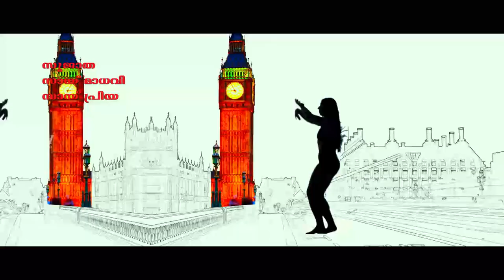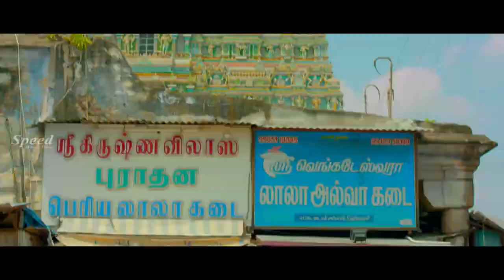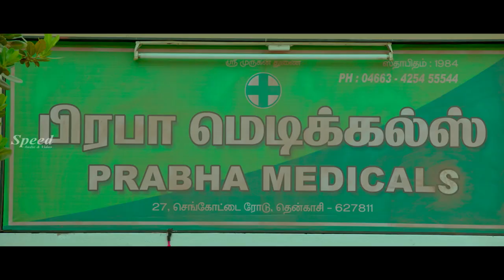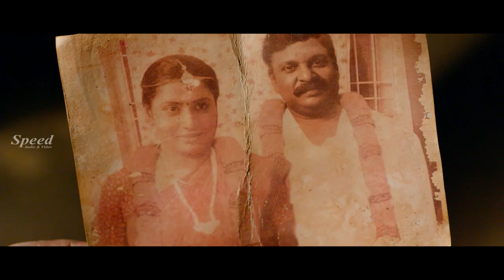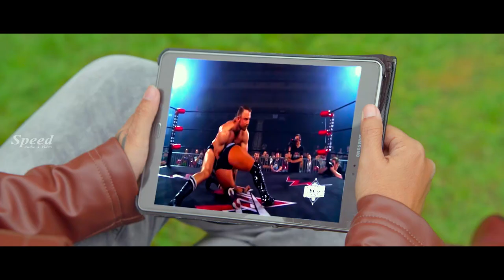Evanukku Engeyo Matcham Irukku Malayalam Dubbed Full Movie | Ashna Zaveri